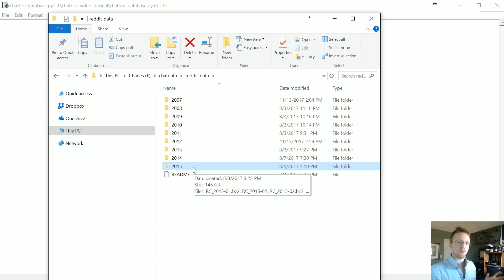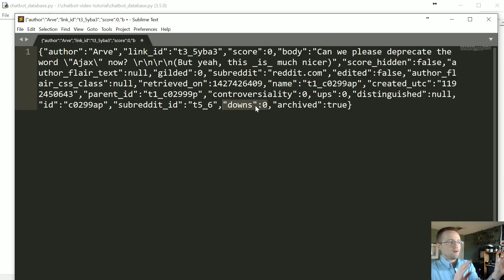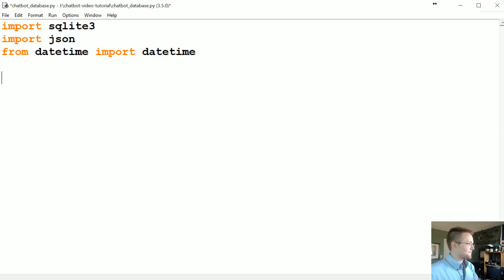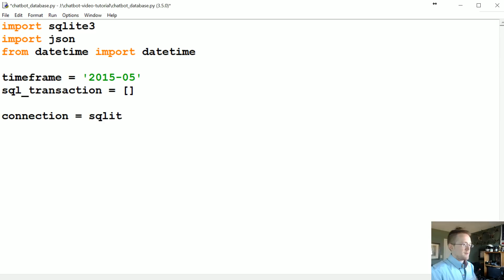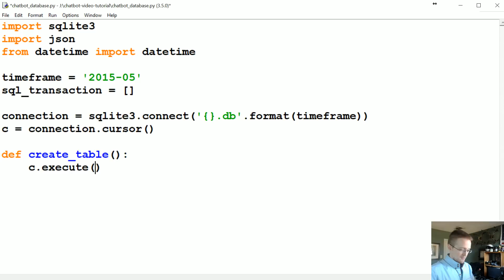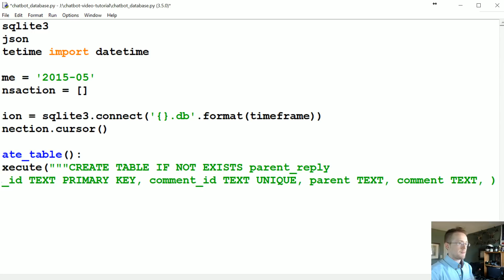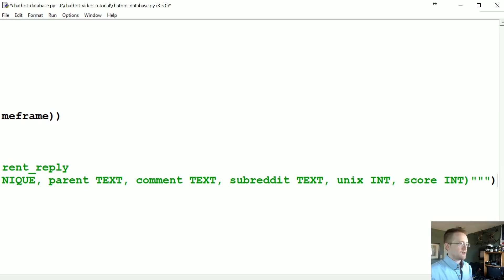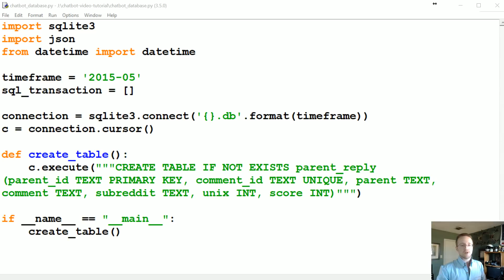Data Structure - Creating a Chatbot with Deep Learning, Python, and TensorFlow p.2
What's going on everyone and welcome to the 2nd part of the chatbot with Python and TensorFlow tutorial series. By now, I am assuming you have the data downloaded, or you're just here to watch. With most machine learning, you need to take the data and, at some point, you need to have input and output. With neural networks, this means input layer and output layers for the actual neural network. For a chatbot, this means we need to separate things out to be a comment, and then a reply. The comment is the input, the reply is the desired output.